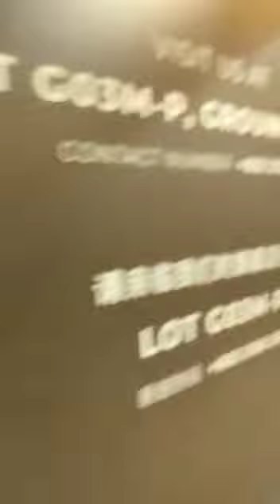petronastwintower entrance walkthrough